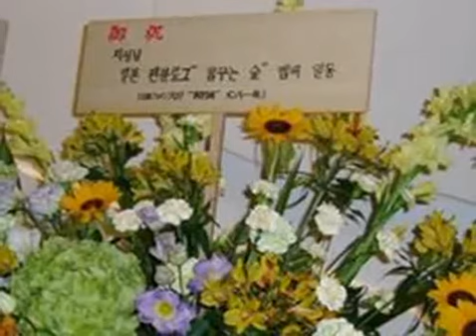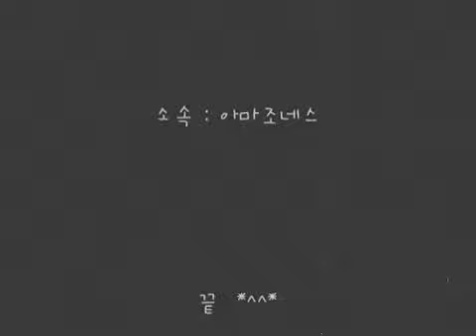Ji Sung Photo MV